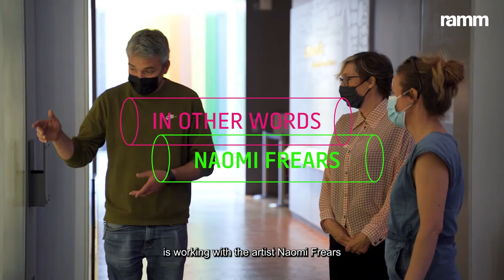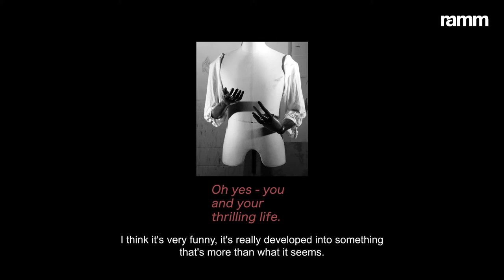Naomi Frears: In Other Words - interview with Lara Goodband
Watch RAMM's Contemporary Art Curator and Programmer, Lara Goodband talk about  'In Other Words', a new commission by Naomi Frears that explores the expressive and communicative qualities of sleeves and arms.